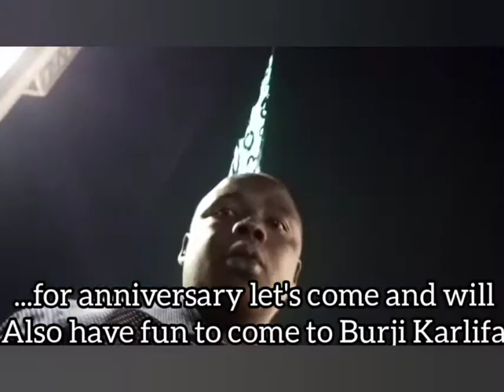TALLEST BUILDING IN THE WORLD/# ZAMBIAN YOUTUBER